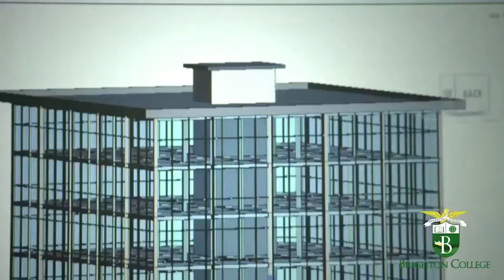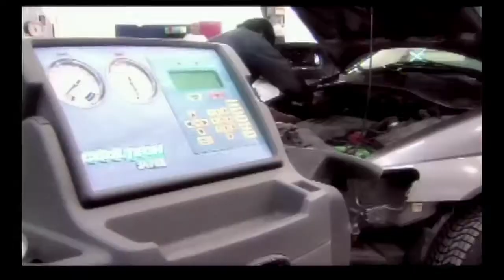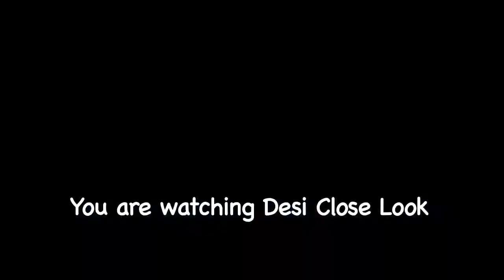Desi Close Look TV Show interview with aspiring singer-Manraj Hasan-Part 1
Interview with aspiring singer Manraj Hasan-Part-1 sharing his success story on Desi Close Look TV Show on Shaw Multicultural Ch.-#116